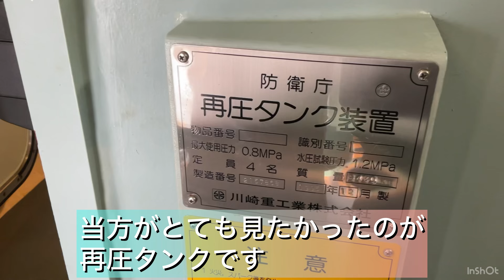掃海艇『うらが』再圧タンク（相撲ではありません）自衛隊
うらがの再圧タンクを見学しました。
当チャンネルは、ときどき自衛隊関連の動画が登場します。相撲を楽しみになさっている方、すみません。